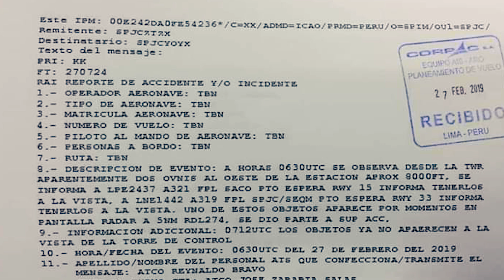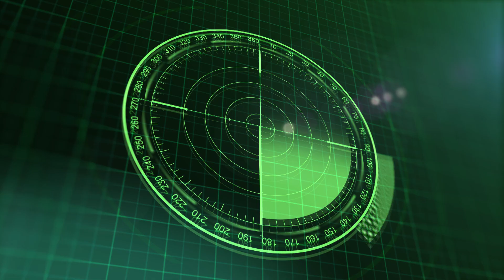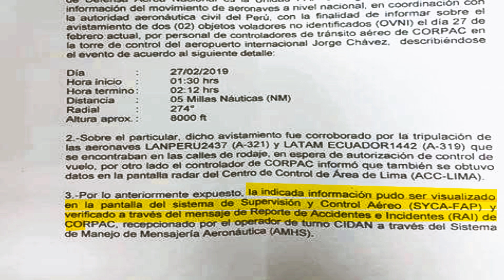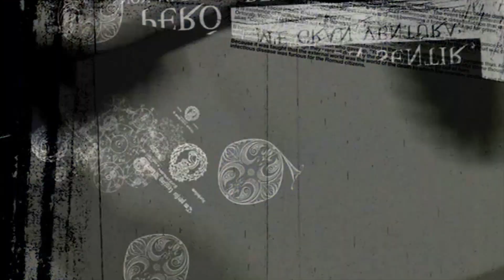Autoridades de Perú confirman la presencia de ovnis en aeropuerto Intl. Jorge Chávez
El 27 de febrero de 2019 el Aeropuerto Internacional Jorge Chávez de Perú tuvo a dos objetos no identificados (ovnis) en la cabecera de su pista 33 por espacio de una hora. La Fuerza Aérea lo ha confirmado.